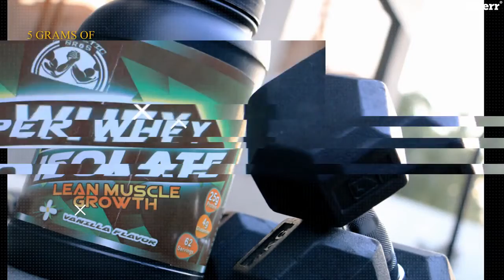Do video editing i use adobe premier pro cs6 - Best Video Editing service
Link to this gig:
Do video editing i use adobe premier pro cs6 Special discount
I will provide video editing, trimming, cuts, music and sound effects, with subtitles, and I can also add in your logo if you'd like, or If you don't have one, I can make a logo for you